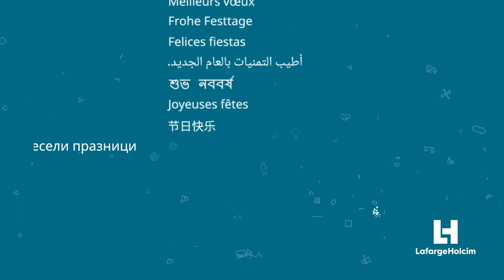LafargeHolcim 2016 Greetings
LafargeHolcim 2016 Greatings